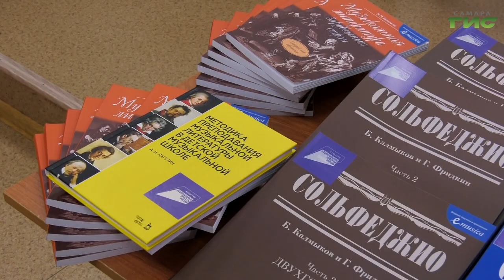Самарская музыкальная школа №19 получила новые инструменты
Самарская детская музыкальная школа №19 теперь зазвучит по-новому. Образовательное учреждение получило музыкальное оборудование и учебную литературу. Долгожданные новинки приобрели на средства национального проекта "Культура". Послушать звуки музыки приехала и наша съёмочная группа.